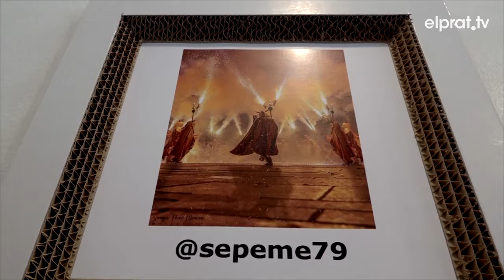El 17è Clic Prat presenta les millors instantànies de Festa Major via Instagram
El concurs fotogràfic de la Festa Major del Prat, l’anomenat Clic Prat, ha arribat a la seva 17a edició fent un recull de les millors instantànies que ha deixat la ciutadania sobre aquesta celebració. El Centre Cívic Jardins de la Pau junt amb l’Agrupació Fotogràfica del Prat ha exposat una selecció de les fotografies millor valores de les més de 200 presentades.